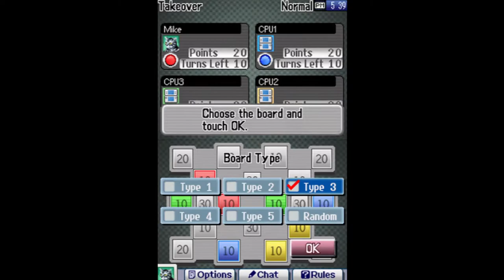Clubhouse Games (Direct DS Capture) - Takeover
This is a capture of me playing the Takeover game mode in Clubhouse Games for the DS.  This is not an emulator.  This footage was captured directly from my New 3DS XL using the aftermarket capture kit manufactured by Katsukity and installed/sold by Merki.  I'm playing against three CPU opponents in Free Play mode on normal difficulty.

I decided to replace my old footage of this game to get rid of the annoying stuttering issue from before.  This new footage should also be sharper.  I won't be posting all of the games in this collection since I don't know how to play all of them, but I will be posting my favorites to show what this title is like.

Clubhouse Games was originally released for the DS in late 2006 under the "Touch Generations" label and actually featured online multiplayer through the Wi-Fi Connection.  I didn't pick up my copy of the game until 2010 when I was looking for a pick-up-and-play title to help pass the time during my first trip to Japan.  I was ultimately quite impressed with the game and even got the chance to play some online matches of the various games until the Wi-Fi Connection was shut down in 2014.

Clubhouse Games is a compilation of various card and tabletop games, including recreational games such as darts and bowling, as well as some interesting oddities such as shaking up soda bottles. The game makes great use of the touch screen and has excellent pacing since it moves things along fairly quickly.  The music isn't bad either.  My one complaint, however, is that certain games must be unlocked through the stamp mode, which is stupid.

In this video I'm playing the Takeover mode.  This game is a variation on shuffleboard, except each player only has one piece that goes back on the board even if it's knocked off.  The result is that this game seems to favor whoever has the last shot, but it's still fun overall.

Recorded with OBS Studio at 60 frames per second.  I'm using a New 3DS XL.